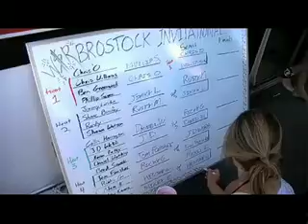My World with Daniel Watkins Episode 3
Lake Powell BROstock double-up competition!